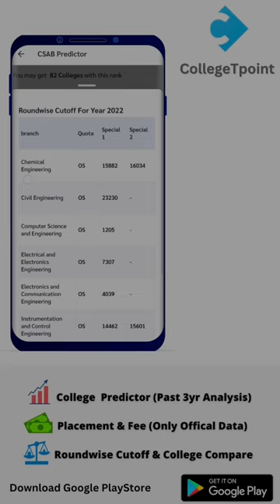IIIT Gwalior Quick Review | Placement Fee Cutoff#shorts